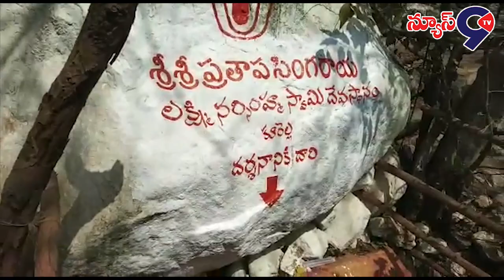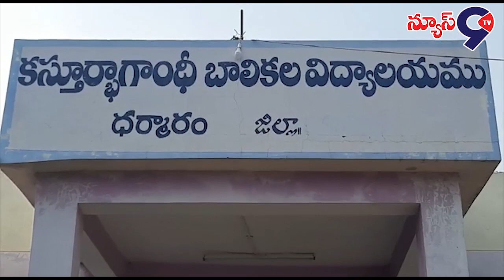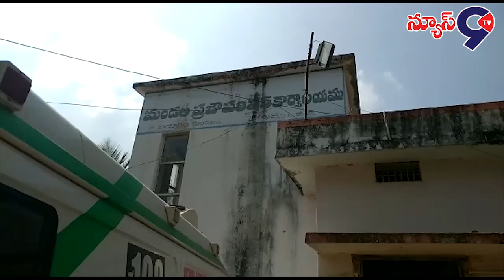Back To Back